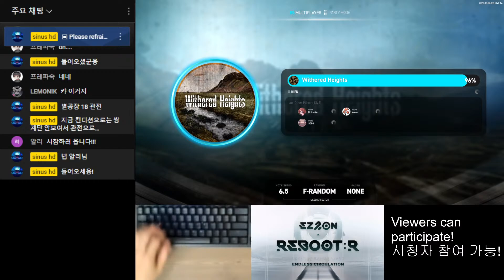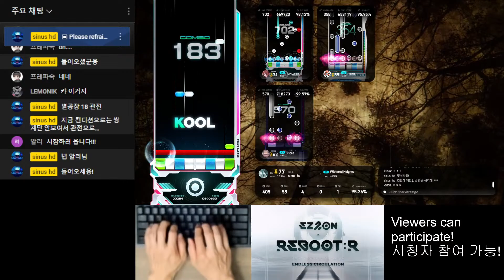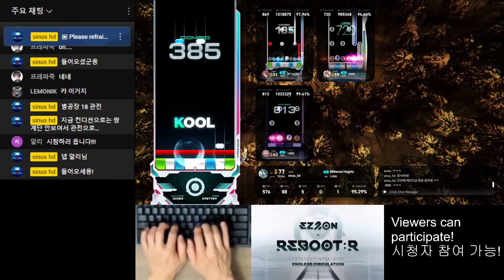FR 8S (10) Withered Heights [HD] 【EZ2ON REBOOT : R】 230429 Endless Circulation (EC) DLC Chapter 1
▣ Precautions